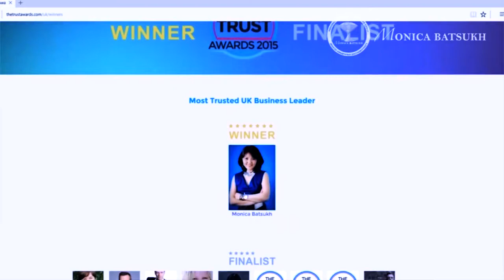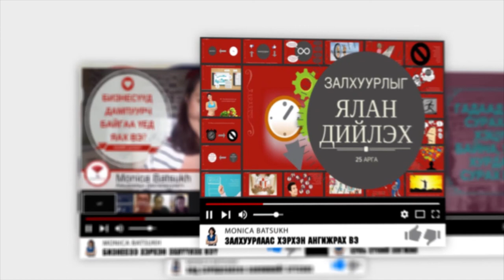Ажилдаа удахаар давардаг хүмүүстэй яаж ажиллах нь зөв бэ?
Та бизнес эрхэлдэг үү? Хүнтэй ажиллахад танд бэрхшээл тулгардаг уу? Танай байгууллагад хүний нөөцийн асуудал бэрхшээл тулгардаг бол манай үнэгүй зөвлөмжүүд танд гарах гарцаа олоход туслах болно.
вэбсайт руу зочилж "30 хоногт амьдралаа өөрчилье" аянд оролцоорой.